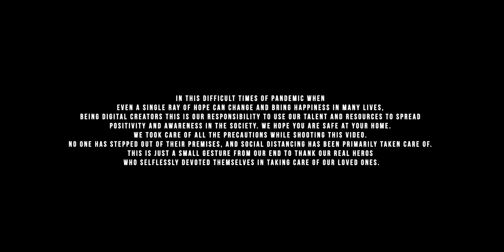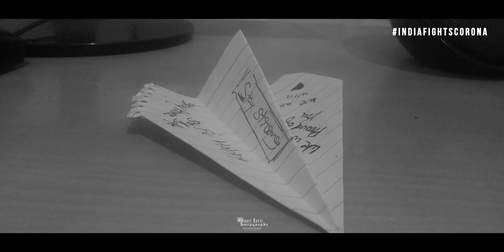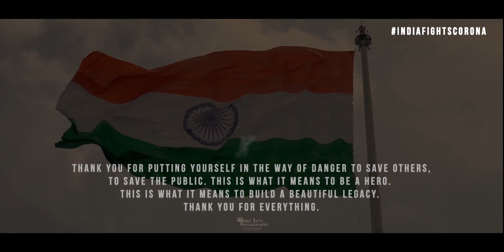Salute To Our Real Heros || Muskurayega India || COVID-19 || Stay Home Stay Safe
Thanks to all (Ayub, Afrina, Shweta, Ashutosh, Nisha, Leena, Lakshay, Shirin, Vinanza, Sourav, Sakshi, Garsh) who supported in shooting this Video Being at there Houses.

🎵"Muskurayega India" now streaming on:

JioSaavn, Gaana, Wynk Music, Spotify, Amazon Prime Music, Hungama, Apple Music

This Audio is not used for commercial use (Regards: Rohit Sutti)